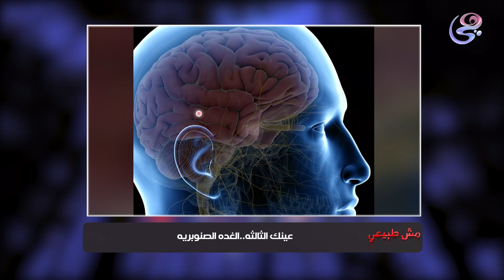مش طبيعي - مع هبة الزياد - الحلقة الكاملة 9-2-2024